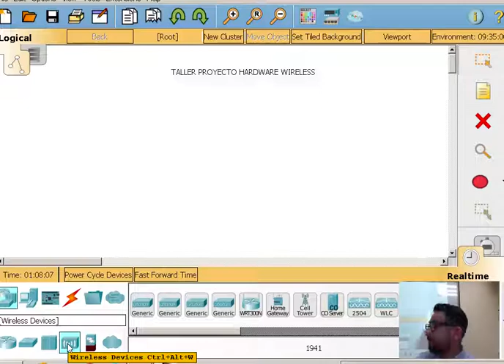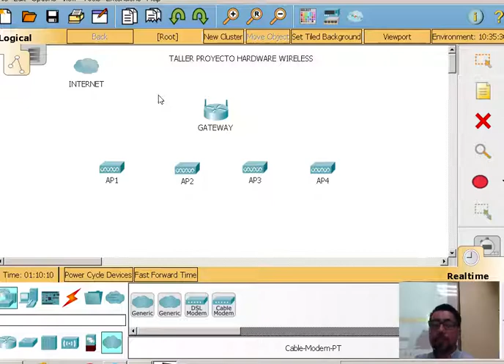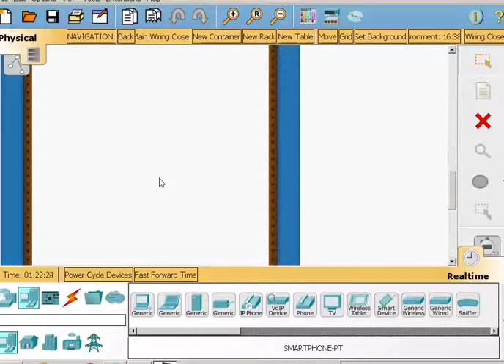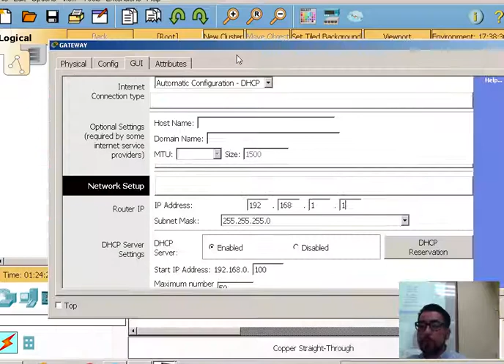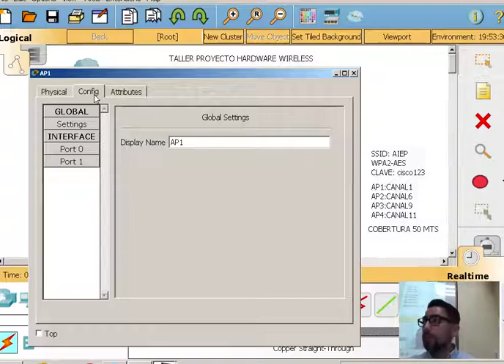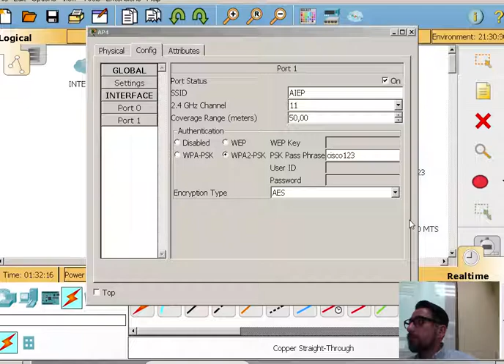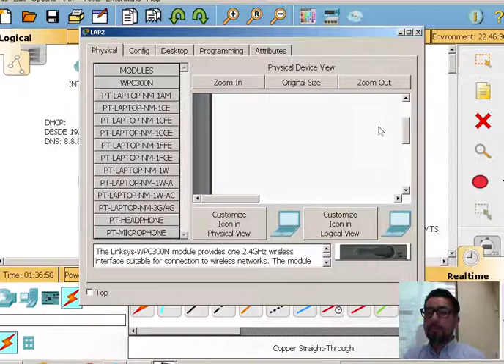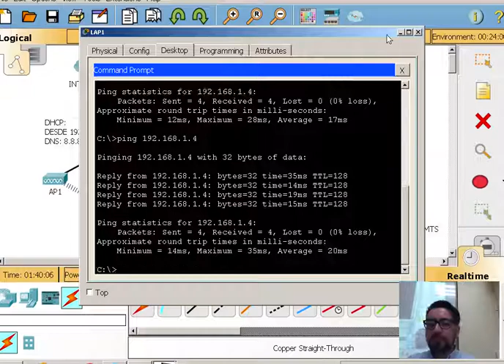clase 20 noviembre 2017 taller proyecto base hardware p2